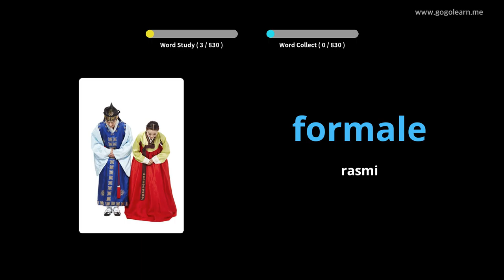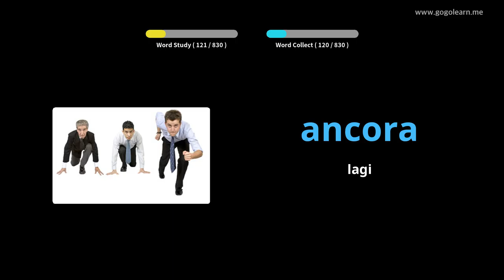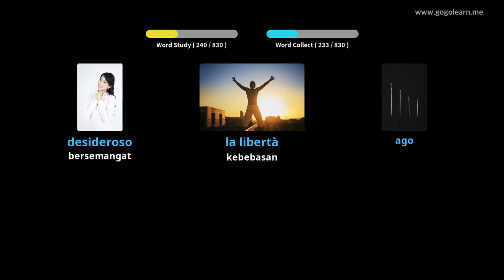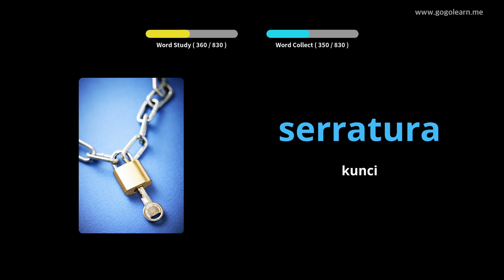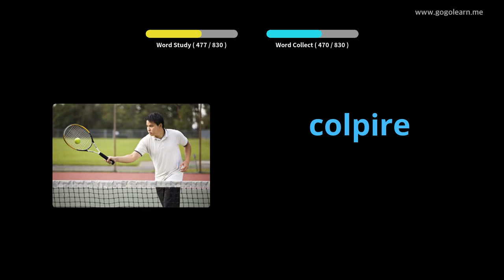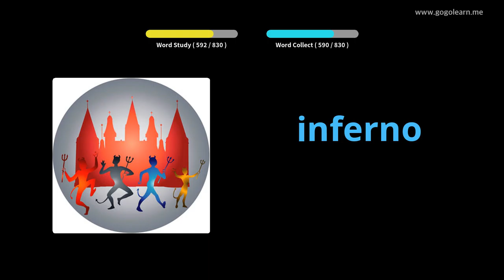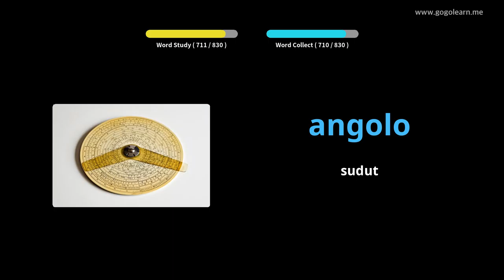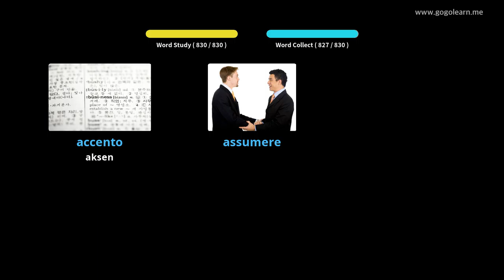Mendengar Vocabulary Itali Semasa Tidur | Golearn